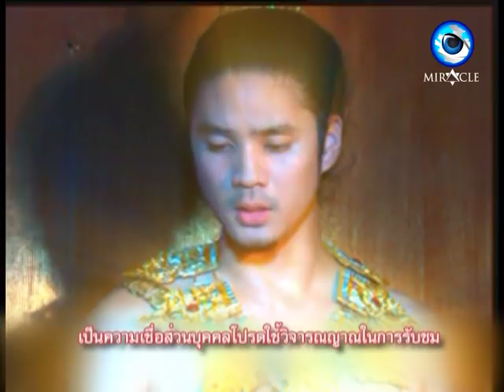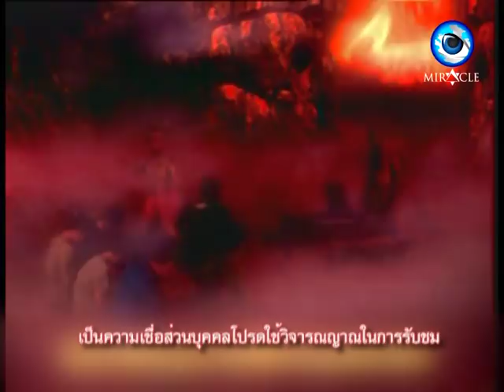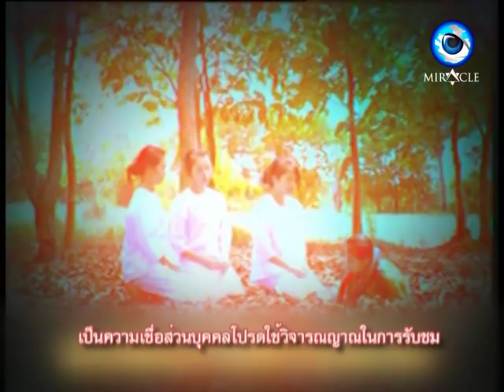SAO 5 EP 88 เสบียงบุญ 2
MIRACLE ONLINE
🍁👉 เสาร์ 5 คน ท้า กรรม EP.88 เสบียงบุญ 2
ติดตามรับชมวันจันทร์ถึงวันศุกร์ เวลา 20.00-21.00 น. MiracleOnline YoutubeMiraclechanneltvthailand miraclechanneltv miracle kantana ++ เสาร์ 5 คน ท้า กรรม // 02.11.61